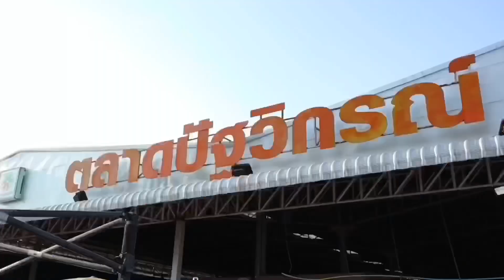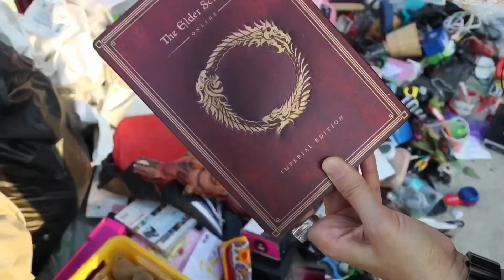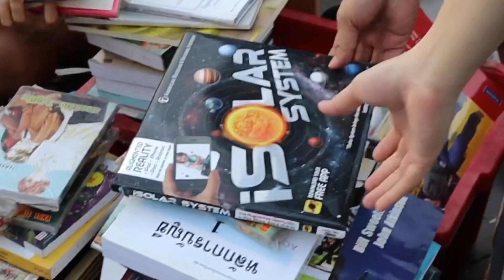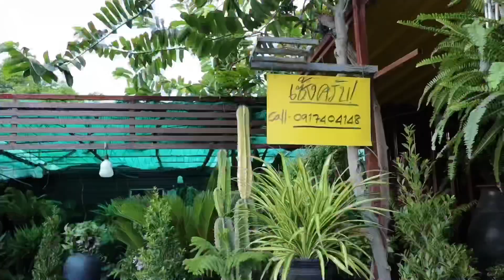ปัฐวิกรณ์ ช่วงผ่อนปรน มีร้านขายมั้ย คนซื้อเยอะหรือเปล่า | โบบาชาแนล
กักตัวอยู่บ้านซะนาน
อยากไปตลาดปัฐวิกรณ์มาก
พอเค้าผ่อนปรนให้เลยพาทุกคนทัวร์เลยจ้า
ลองชมในคลิปได้นะคะ ว่าช่วงนี้ตลาดเป็นยังไงบ้าง
มีอะไรน่าซื้อหรือเปล่า
ไว้จะพาทัวร์แหล่งช้อปปิ้งมือสองบ่อยๆ ค่า